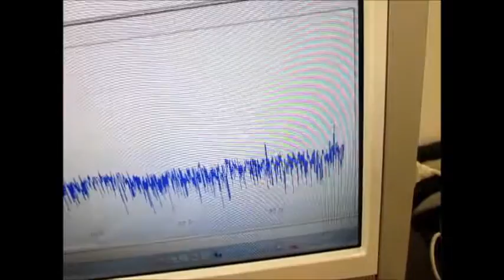オリジナル超音波システムの開発技術 （超音波システム研究所 ultrasonic-labo）